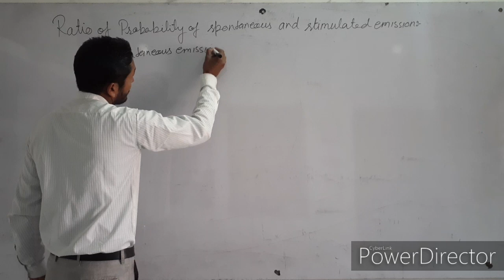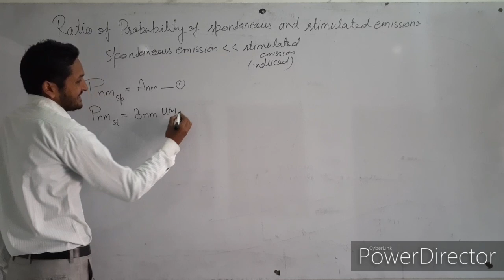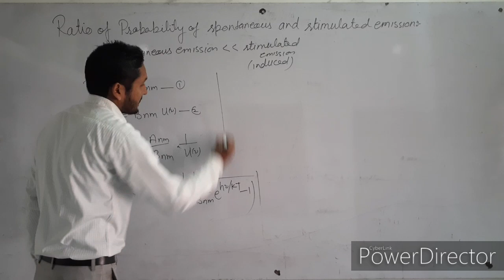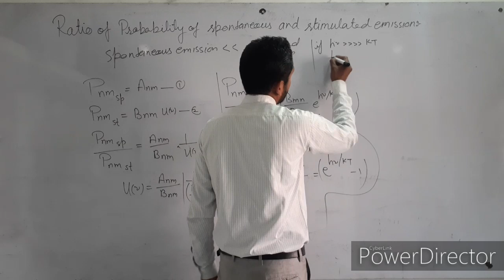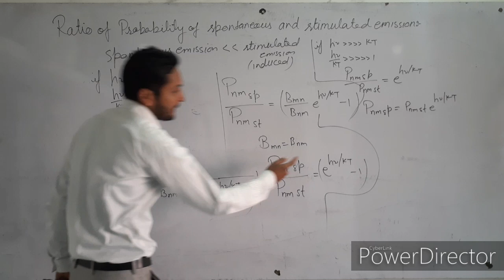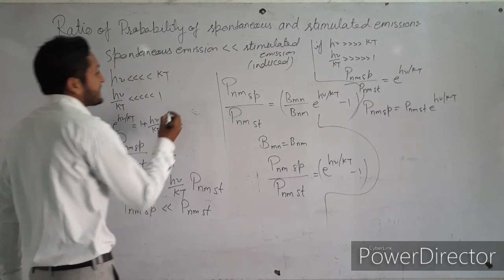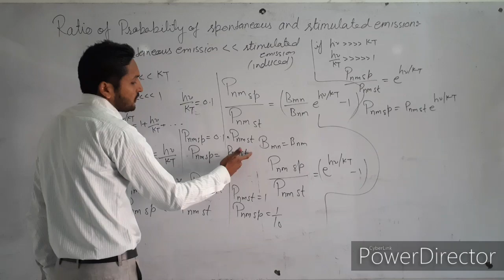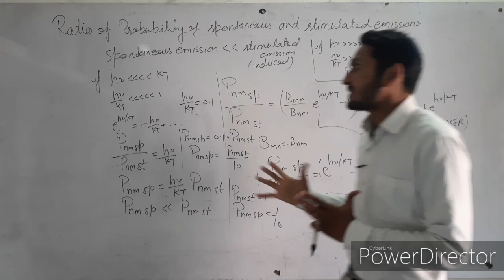spontaneous and stimulated emission। ratio of spontaneous to stimulated emission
explanation ratio of spontaneous and stimulated emission for laser it is important ratio for development of laser source for laser light